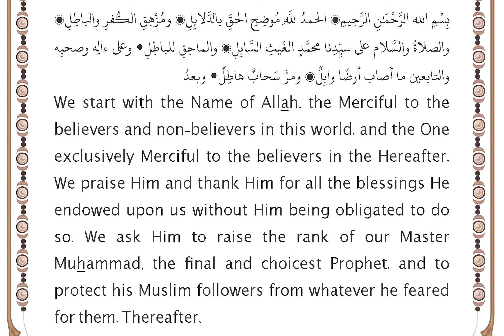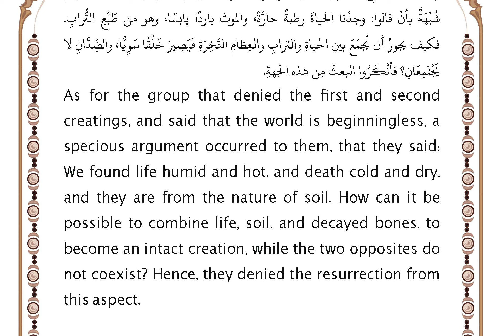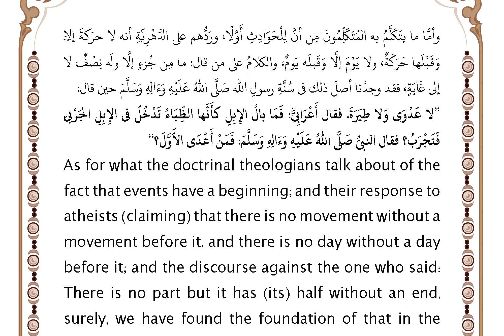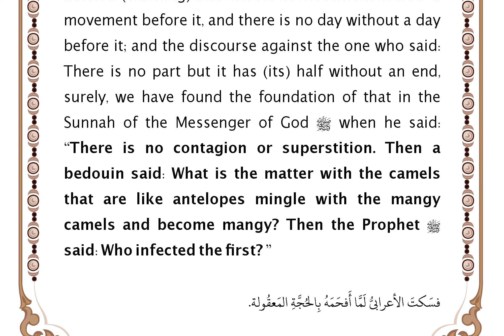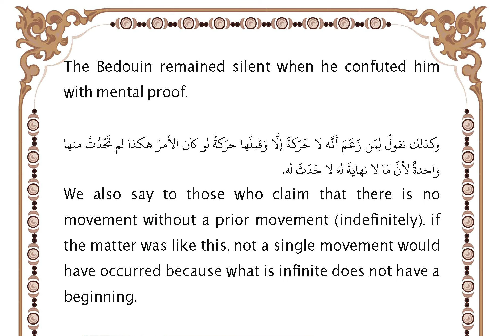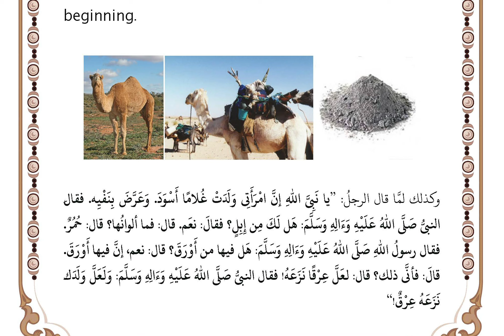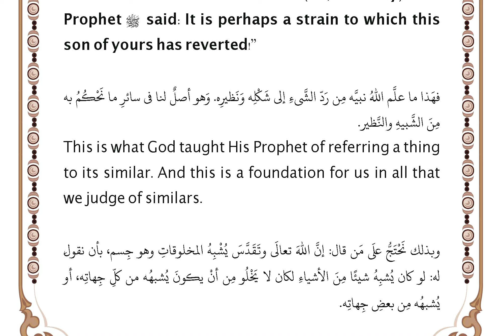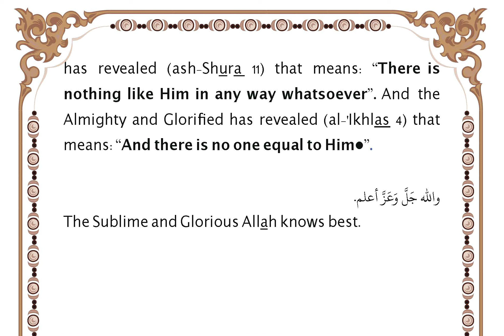Marching For the Good Lesson السير للخير الدرس 86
ذكر الأشعرىّ أن الله احتج على طائفتين أنكرتا البعث: طائفةٌ أَقَرَّتْ بالخَلقِ الأَوَّلِ وَأَنْكَرَتِ الثَّانِىَ، وَطائفةٌ جَحَدَتْ ذلك [وقالت] بِقِدَمِ العَالَم.
Al-Ash^ariyy mentioned the proofs by Allah against two sects who denied the resurrection: one of them was a sect that admitted the first creation and denied the second, and another denied that and claimed the beginningless of the world.
فمما احتجَّ به على المُقِرّ منها بالخَلْقِ الأوَّلِ قولُه: ﴿قُلۡ يُحۡيِيهَا ٱلَّذِيٓ أَنشَأَهَآ أَوَّلَ مَرَّةٖۖ ... ٧٩﴾ (يس)،
Among what He argued against the group admitting the first creation is His revelation (Yasin 79) that means: “Say (O Muhammad): "He will give life to them the One Who created them for the first time ..."”,
ومما احتَجَّ اللهُ تعالى به علَى الطائفة الثانية قولُه: ﴿ٱلَّذِي جَعَلَ لَكُم مِّنَ ٱلشَّجَرِ ٱلۡأَخۡضَرِ نَارٗا فَإِذَآ أَنتُم مِّنۡهُ تُوقِدُونَ ٨٠﴾ (يس)
Among what He argued against the second sect is His revelation (Yasin 80) that means: “He Who produces for you fire out of the green tree, when behold you kindle therewith•”